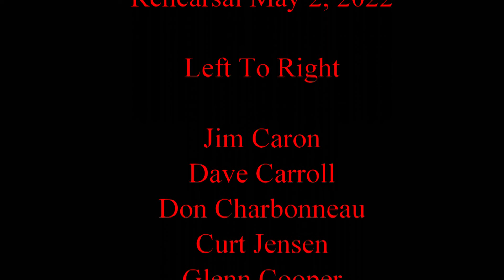Look At That Cadillac Stringers In Paradise Rehearsal 02 May 22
Last Rehearsal before Spring Jamboree 2022.